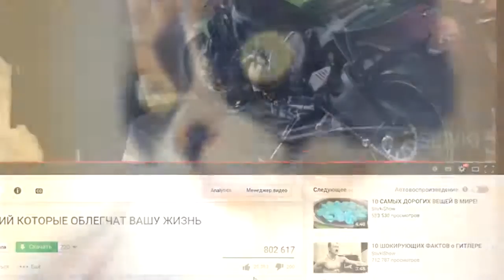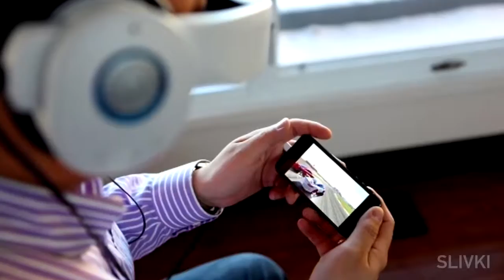10 ИЗОБРЕТЕНИЙ КОТОРЫЕ ОБЛЕГЧАТ ВАШУ ЖИЗНЬ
Топ10 изобретений которые сделают вашу жизнь проще.